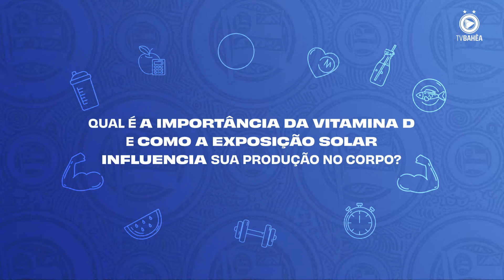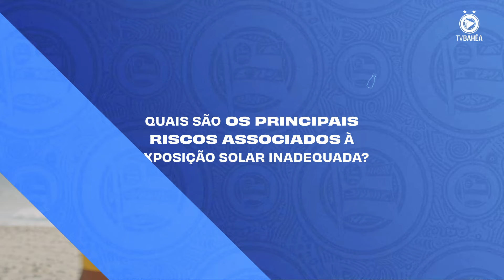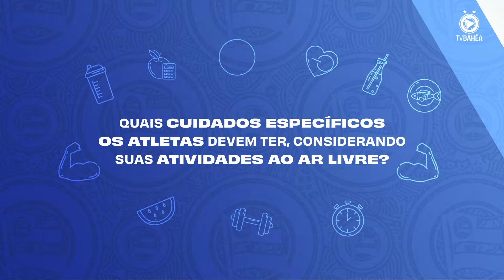MUDE 1 HÁBITO UNIMED - EP. 03 - EXPOSIÇÃO SOLAR